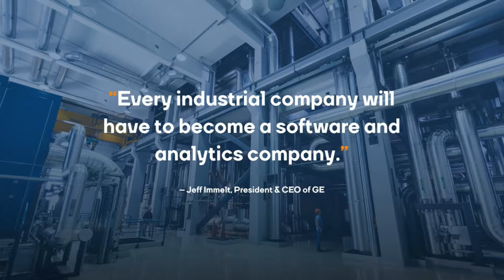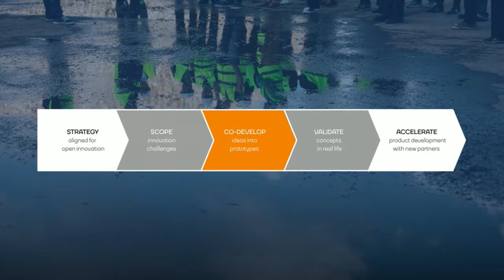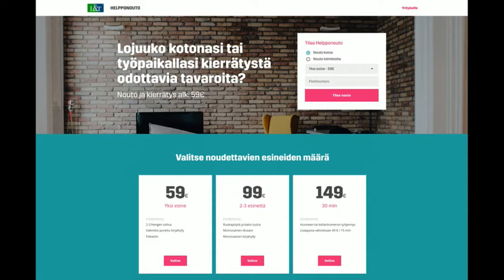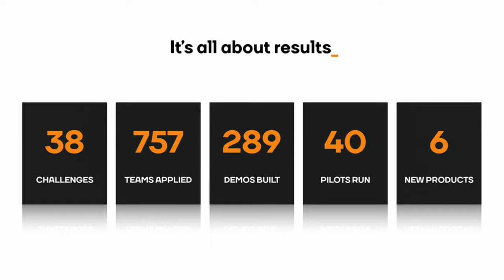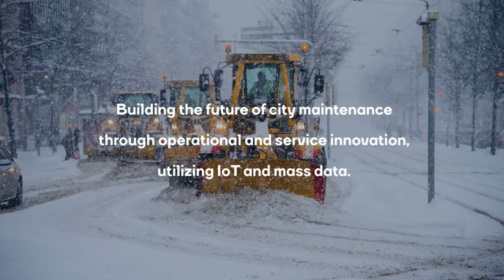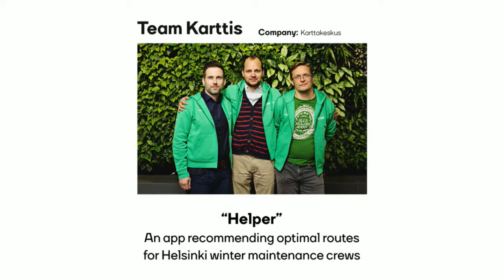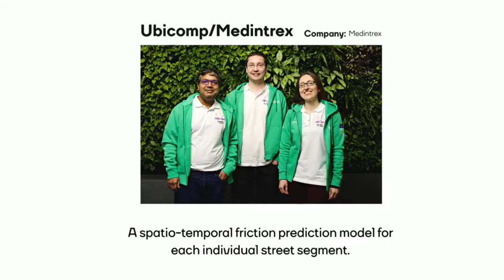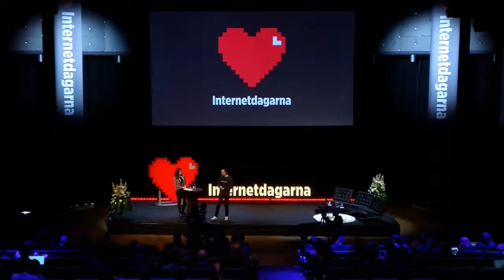Juho Kokkola - Industryhack - IND17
Product owner and partner at Industryhack. Former CEO at Startup Sauna accelerator. MSc (tech) from Aalto University (Finland) and Royal Institute of Technology (Sweden). Musician at free time.